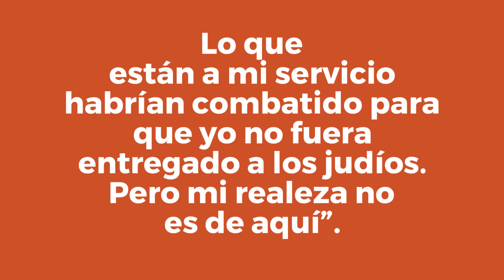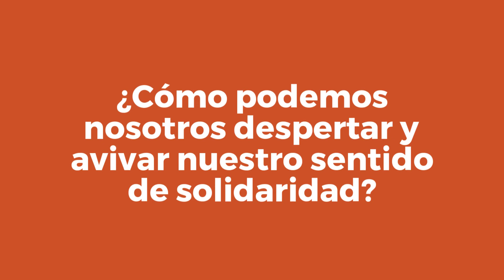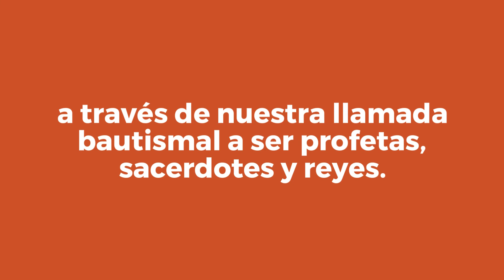Sesiones de Seguimiento: Julio 2018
Las Sesiones de Seguimiento se publican mensualmente hasta octubre del 2018. Las sesiones ayudan a los participantes del proceso del V Encuentro a reflexionar y seguir viviendo como discípulos misioneros. Esta es la version digital. Visita Nuestra pagina para mas información o para descargar la version en PDF para imprimir e utilizar en tu parroquia, organización o movimiento eclesial.

Text by @USCCB

Photos by:
USCCB